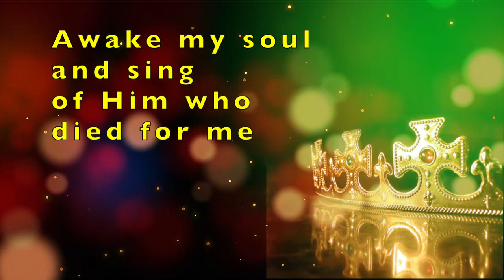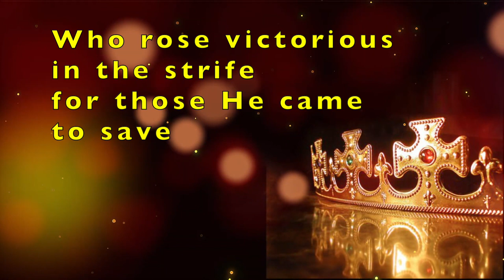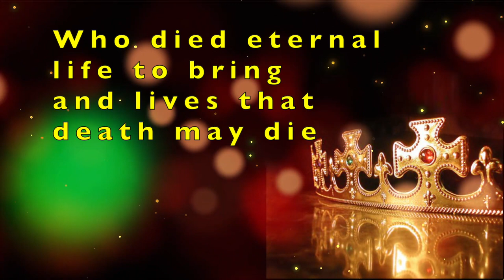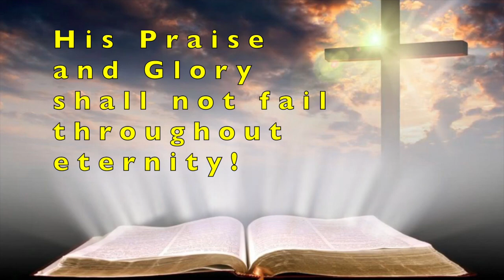CROWN HIM MAJESTY | Instrumental with Lyrics | Chris Tomlin Cover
“CROWN HIM" (Majesty) "Crown Him With Many Crowns", with a contemporary chorus and bridge, as made popular by Chris Tomlin and Matt Maher. This is an instrumental with lyrics video...

The traditional hymn "Crown Him with Many Crowns" was composed by Matthew Bridges at the age of 48, (1n1851) shortly after entering the Roman Catholic Church. Bridges was born in Essex, England and left the Church of England to become Roman Catholic in 1848, just three years after John Henry Newman had taken that course. He lived his latter years in Quebec, Canada, returning to England before his death.

Thirty years later it was altered and added to by Godfry Thring, a prebendary of Wells Cathedral. It is most often sung to the hymn tune "Diademata" by Sir George Job Elvey.

In 2013, Chris Tomlin, Ed Cash and Matt Maher updated it with a new chorus and bridge, and it has touched hearts all over the world. (CCLI Song # 6463818 )

Chris Tomlin told Worship Leader magazine that he's wanted to reclaim the hymn for a long time for the younger generations. The singer added that when he is teaching songwriting classes, he always brings the second line of the hymn up, "Hark how the heavenly anthem drowns all music but it's own." Tomlin explained: "It just cannot be written any better than that. When I think about what we're doing as worship leaders, when we're bringing a song of praise, a heavenly anthem of praise, it drowns out all music and drowns out all other noise ... That's why there's so much peace when people come to sing; God drowns out every other competing thing."

Tomlin wrote this song with his producer Ed Cash, and Catholic worship leader friend Matt Maher. He told Worship Leader magazine: "When writing, we looked up its history and where it came from. It turns out there was a little dispute with this song between the Catholic and the Protestant churches. And here we are: me a leader in the Protestant Church and Matt Maher, a leader in the Catholic Church. And we're just sitting at the piano laughing like, "Are you kidding me?" ...The Catholics have written all of these verses and the Protestants have written all these verses and they argued over which verses should be sung. It was one of the few songs that was sung through all the Church in both Catholic and Protestant churches, and there's not many of those, so what's been passed down to us is sort of a mixture of the two. And here are Matt and I sitting there working on this together and I thought how ironic that the Lord would bring this all around and us not even know that."

You can see the new lyrics in a glimpse below...

The chorus:
Majesty
Lord of All
let every throne
before Him fall
The King of kings
Oh, come adore
Our God who reigns
Forevermore

The bridge:
All hail, redeemer, hail
For He has died for me
His praise and glory shall not fail
Throughout eternity!

The traditional hymn "Crown Him with Many Crowns" was composed by Matthew Bridges at the age of 48, shortly after entering the Roman Catholic Church. Thirty years later it was altered and added to by Godfry Thring, a prebendary of Wells Cathedral.

This arrangement is my own, and all the sounds you hear were created in my studio for your enjoyment.  The lyrics are also on the screen so you can sing along. I hope it blesses you!